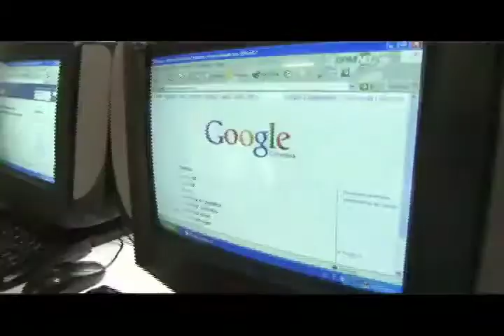Internet y la agricultura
Gracias a internet se puede consultar la forma más fácil de cultivar fresas, el precio en el mercado, entre otros.
El uso de internet depende de cada uno, puede ser bueno o malo según lo que se busque o para lo que se utilice.